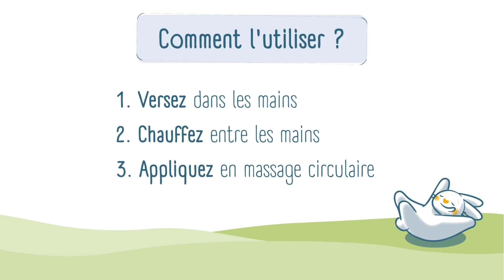Babysoin Huile amande douce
L'huile d'amande douce est l'huile végétale de référence pour les bébés à la peau sèche et fragile et aider à la disparition des croûtes de lait.
Reconnue pour ses propriétés cutanées, l'huile d'amande douce nourrit la peau et apporte confort et souplesses aux peaux fragilisées et/ou irritées.